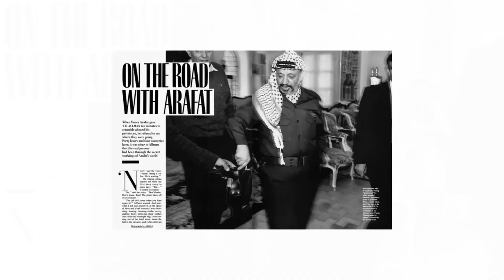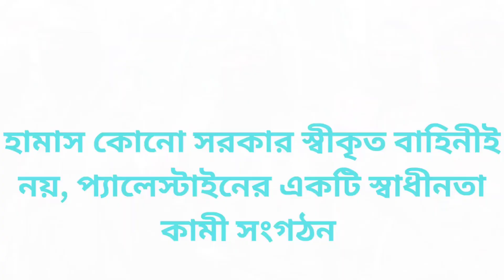ফিলিস্তিনের সেনাবাহিনী বাহিনী নেই কেন ?